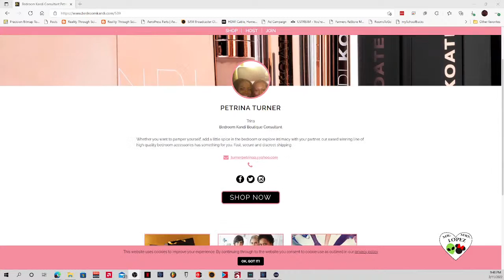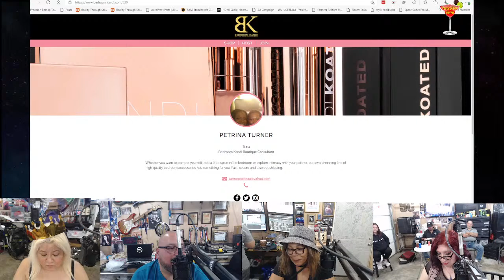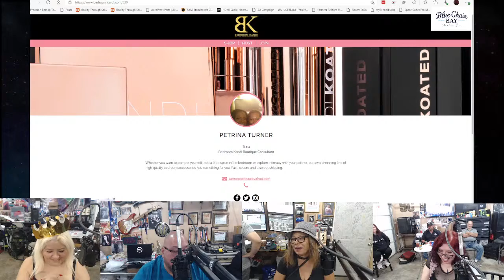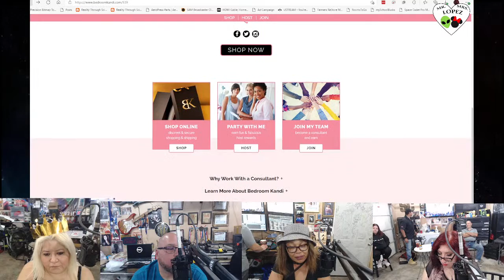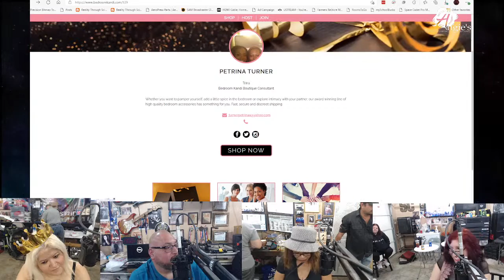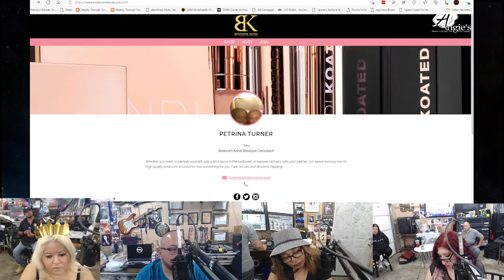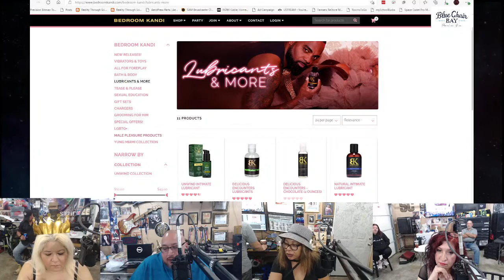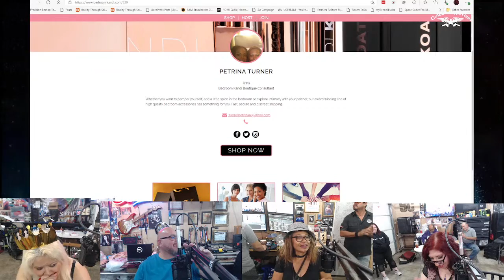Super Tejano Friday Show Episode # 217